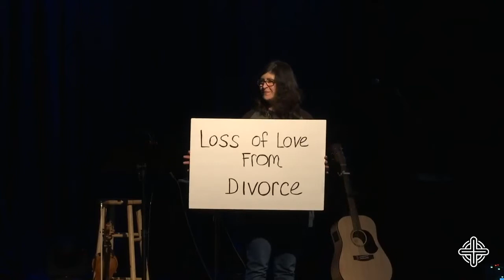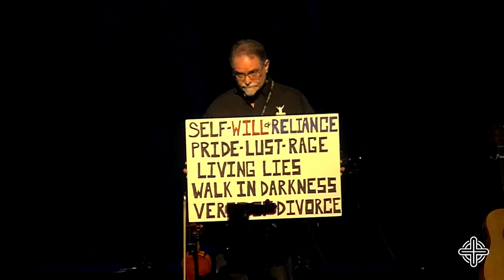Celebrate Recovery Cardboard Testimonies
Celebrate Recovery
Cardboard Testimonies
3.7.2021
Harpeth Christian Church